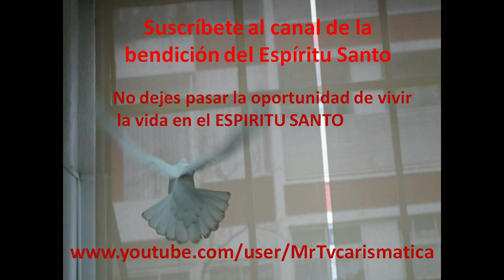ESPIRITU DE DIOS MUEVETE EN MI